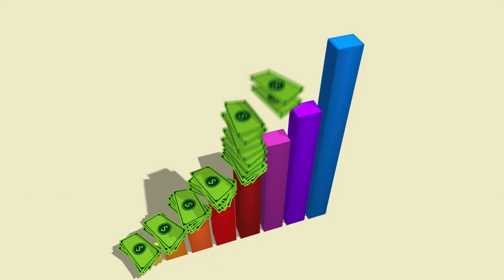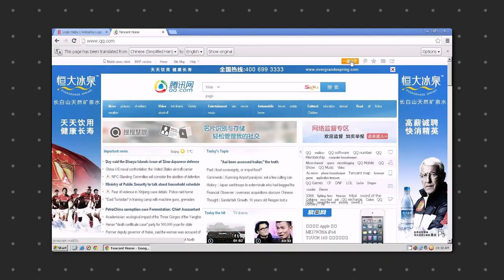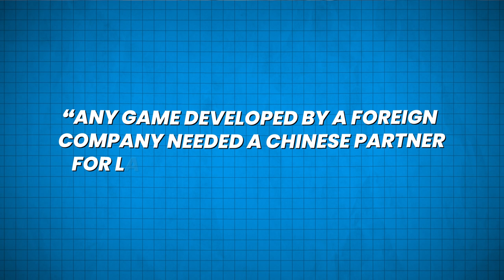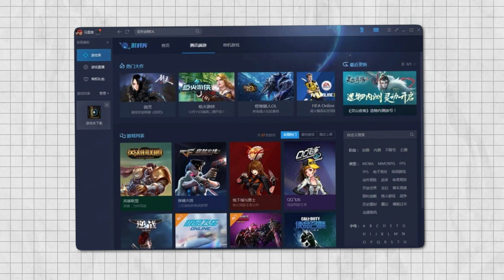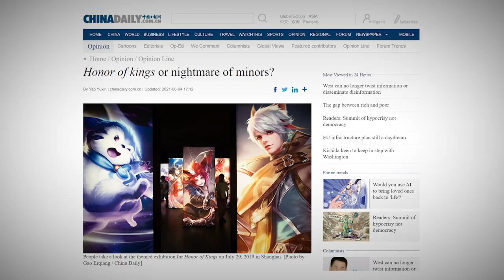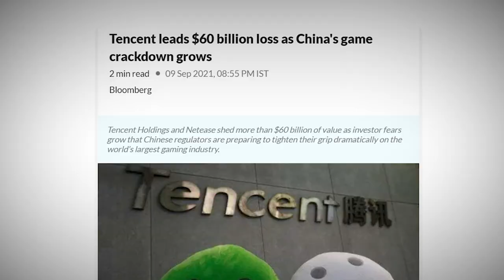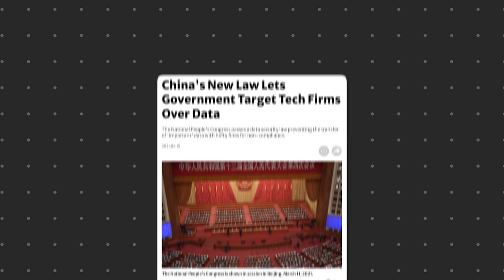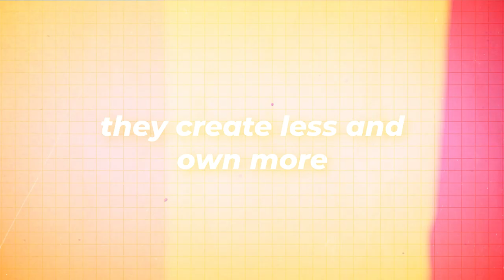How China Secretly Controls (Almost) All Video Games!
In this video, we share the journey of Tencent Games, on how Tencent Games controls the gaming industry.

Timestamps
00:00 Intro
00:43 WTF Is Tencent?
01:52 Birth Of Tencent Games
02:34 Developing Its Own Games
03:31 Global Expansion
03:59 Tencent Gaming Console
04:17 WeGame
04:55 AAA Mobile Games
05:31 Timi Studios
06:39 Shark Of The Gaming Industry
08:03 Controversies
09:02 Future

Voice Credits: Suryansh
Script: Ayush Goel

We create history and rise & fall videos about games, exploring the evolution of gaming and examining the most significant moments in gaming history. Join us on our journey through the world of video games.